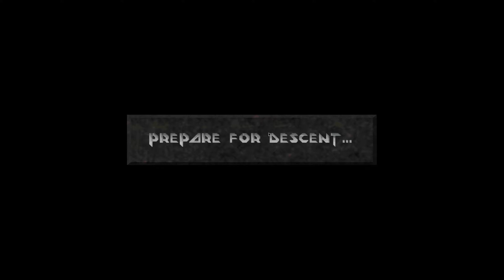Lass' spielen Descent 2 - 57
Bloß raus hier.
Secret Level 3: Mephisto Hardcore
Brimspark System 4 -